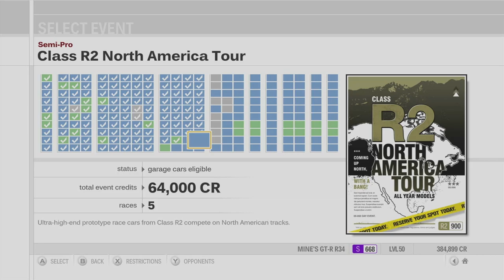Forza Motorsport 3 Playthrough - Class S Asian Tour - Episode 72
Chapters:
00:00 - Intro
01:11 - Class S Asian Tour - Twin Ring Motegi
09:12 - Class S Asian Tour - Suzuka Circuit
18:34 - Class S Asian Tour - Twin Ring Motegi
27:15 - Fail
27:30 - Class S Asian Tour - Suzuka Circuit
36:04 - Class S Asian Tour - Twin Ring Motegi